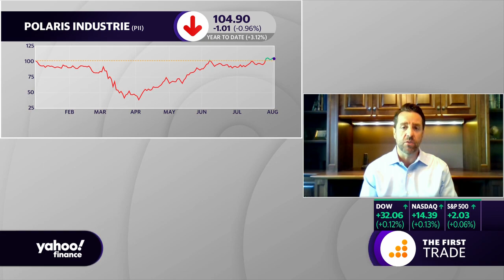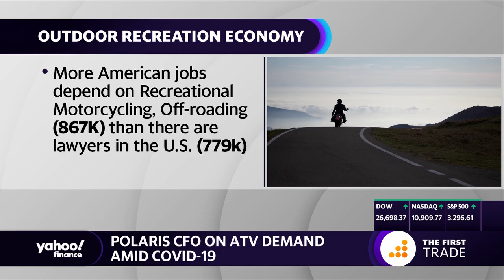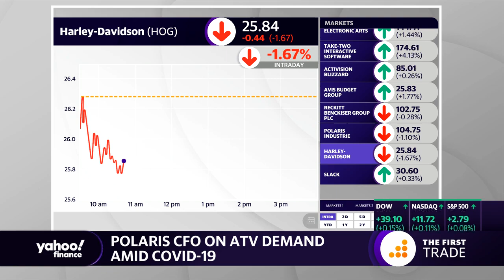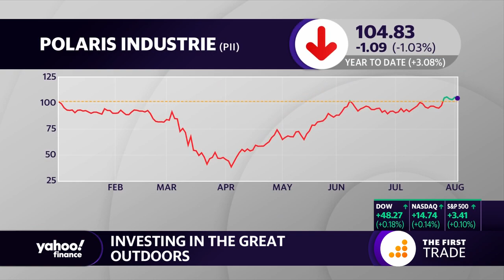Polaris CFO discusses the increase in demand amid the coronavirus pandemic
Polaris CFO Mike Speetzen about how customers are turning to off road vehicles for recreation amid the COVID-19 pandemic.